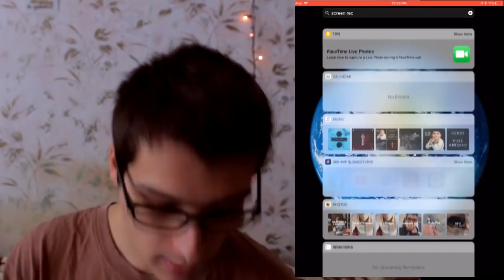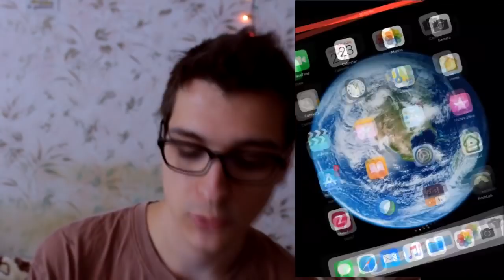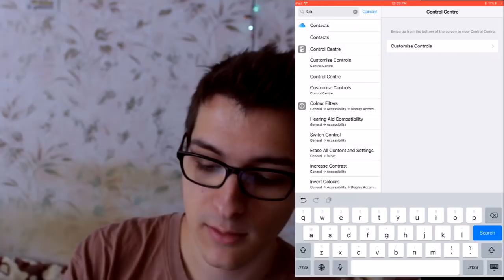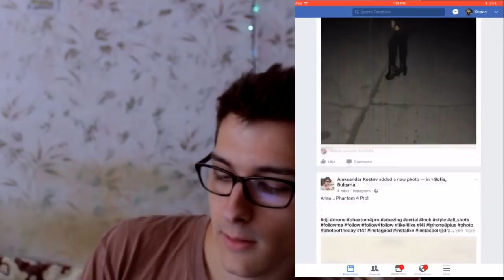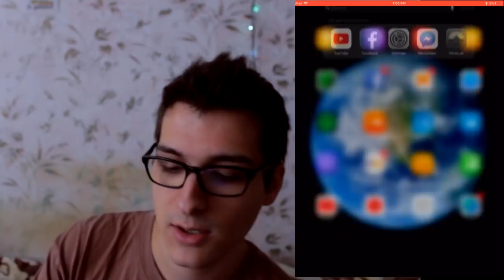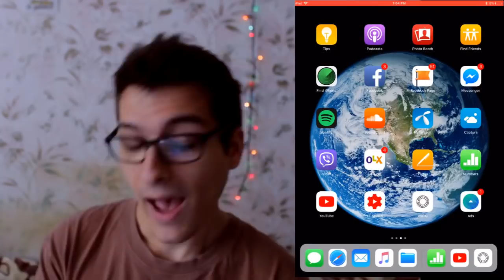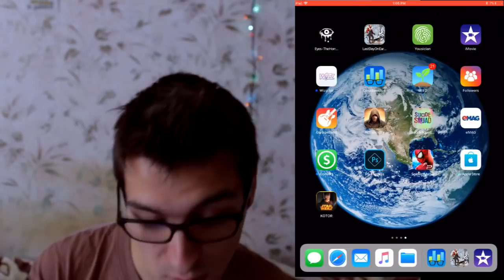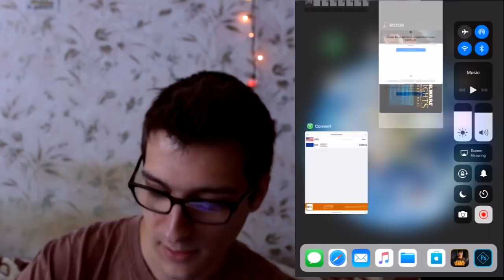КАКВО ИМАМ НА iPad-А СИ?? || КИКО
НАДЯВАМ СЕ ВИДЕОТО ДА ВИ Е ХАРЕСАЛО! :)